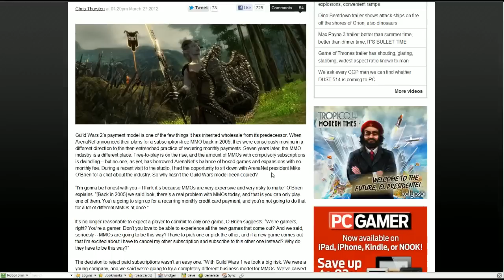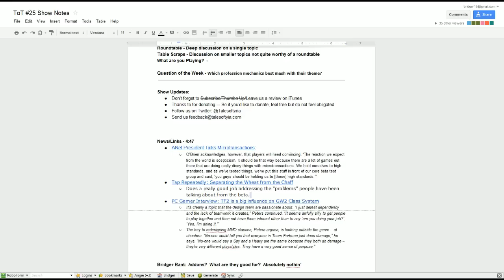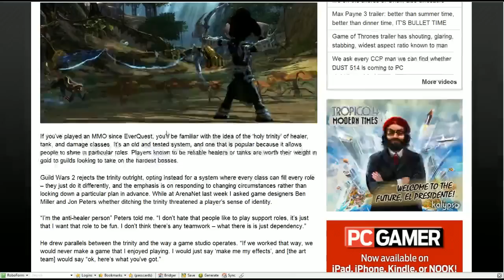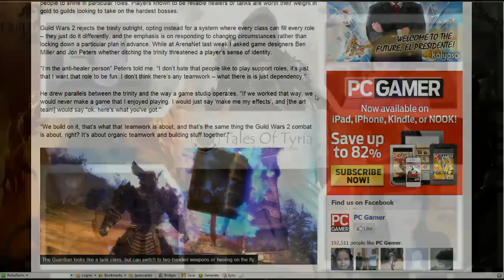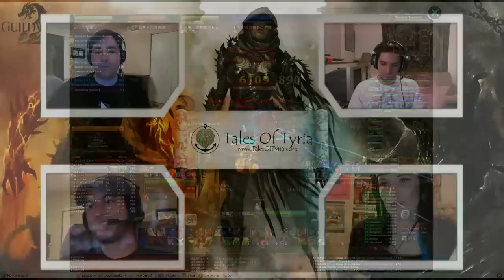Tales of Tyria - #25: LegacyCast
Some very suprising news this week for the show, and then we cover some questions from the mailbag.  We talk a bit about the holy trinity and Dependancy vs. Teamwork, then we move on to a discusion of how end game gear will work.  Finally, we end by discussing everyone's favorite topic, World of Warcraft!

07:00 - News: GW2Guru Shutting down, New Elite Skill
27:48 - Freelancer Rant: Addons; What're they good for?
49:23 - Mailbag: Gems, Microtransactions, and That Slimy Feeling.

Weekly Question:
Question of the Week - What are your best and worst memories from World of Warcraft?